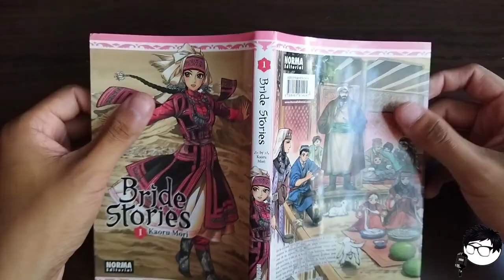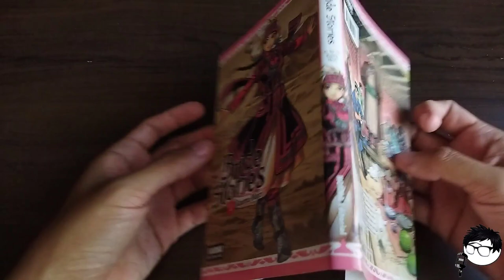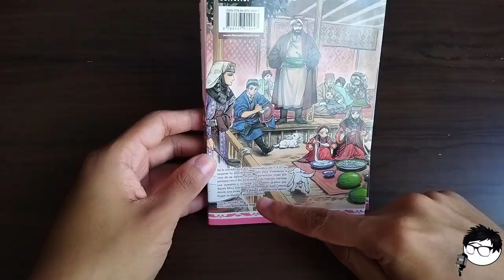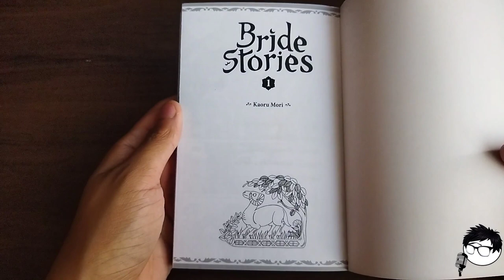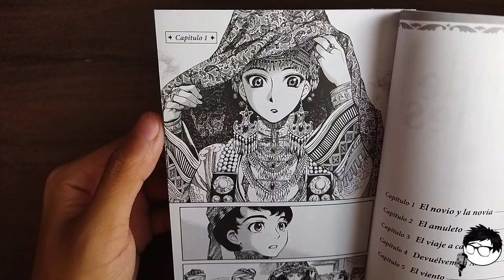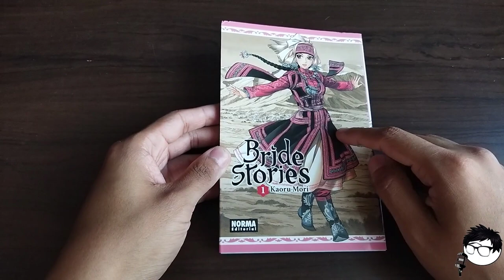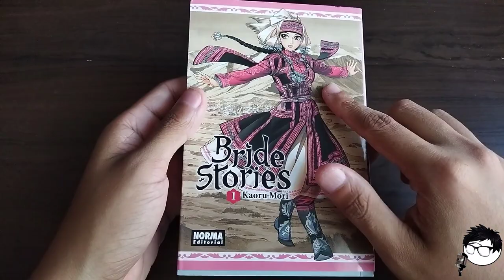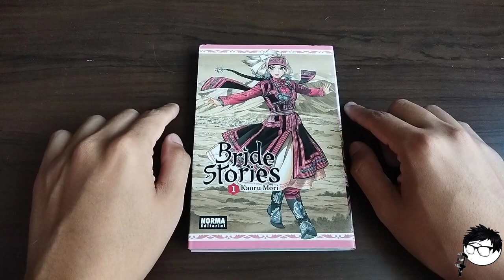Bride Stories - Kaoru Mori - Norma Editorial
Les trago un pequeño vistazo al manga Bride Stories de la fabulosa y reconocida mangaka Kaoru Mori, este tomo es traído por la editorial Norma Editorial.